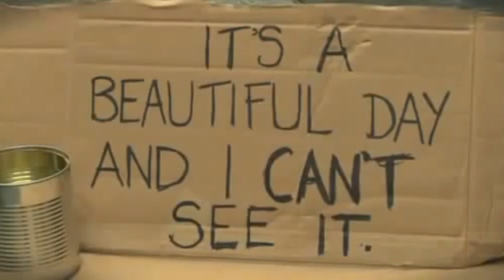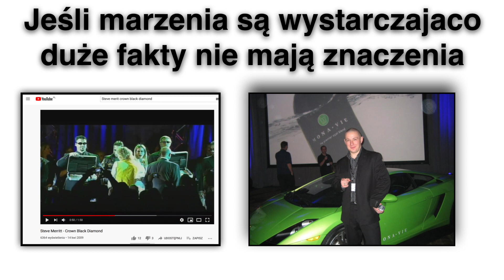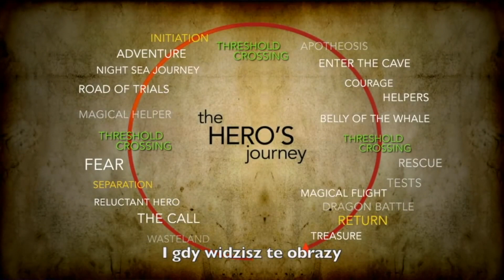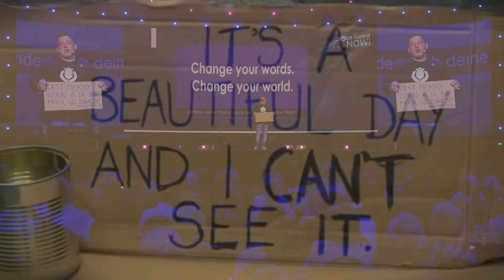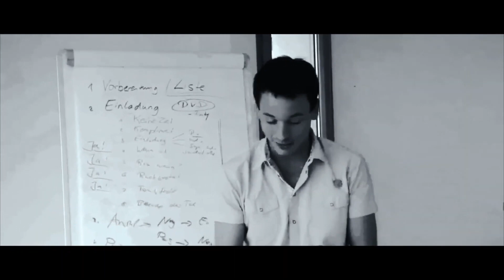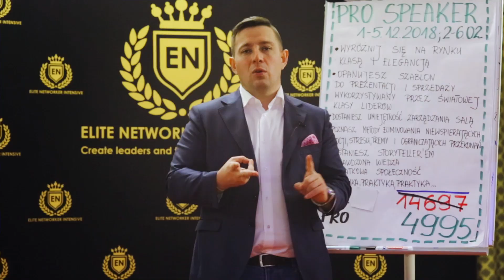"Zobaczyć to z innej perspektywy... TY TEŻ możesz TO zobaczyć..."